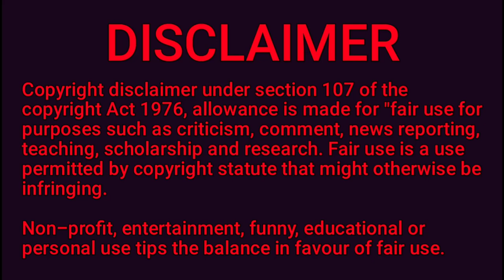Jatra Melody And Dance Performance In Jatra Melody Night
Cover Story.
1. Jatra Melody Video
2. Record Dance
3. Melidy Night
4. Jatra Melody And Dance

About video:

ଏହା ଏକ ମନୋରଞ୍ଜନ ଧର୍ମି ଭିଡ଼ିଓ। ଏହା ରେକର୍ଡ ଡ୍ୟାନ୍ସ ନାମରେ ପରିଚିତ। ଯାତ୍ରା ଆରମ୍ଭ ହବା ଆଗରୁ ଦର୍ଶକମାନଙ୍କୁ କିଛି ସମୟ ପାଇଁ ଏହିଭଳି ପ୍ରୋଗ୍ରାମ କରି ବାନ୍ଧି ରଖାଯାଇଥାଏ।

ଏହା ପ୍ରାୟତଃ ଯାତ୍ରାର ମୁଖ୍ୟ ଆକର୍ଷଣ କହିଲେ କିଛି ଭୁଲ ହେବ ନାହିଁ। ଆଜିକାଲି ସବୁ ଯାତ୍ରାରେ ଏହିଭଳି ନୃତ୍ୟସଙ୍ଗୀତ ମୟ କାର୍ଯ୍ୟକ୍ରମକୁ ବହୁମାତ୍ରାରେ ପସନ୍ଦ କରାଯାଉଥିବାର ଦେଖିବାକୁ ମିଳୁଛି।

ଏହି କାର୍ଯ୍ୟକ୍ରମଟି ଯାତ୍ରା ସମ୍ରାଟ "ତୁଳସୀ ଗଣନାଟ୍ୟ" ର ଏକ ଅଁଶ। ଏହିଭଳି ବହୁ ଆକର୍ଷଣୀୟ କାର୍ଯ୍ୟକ୍ରମ ଏହି ତୁଳସୀ ଗଣନାଟ୍ୟ ଦ୍ୱାରା ଷ୍ଟେଜ ଉପରେ ଲୋକମାନଙ୍କୁ ପ୍ରଦର୍ଶିତ କରି ଦର୍ଶକମାନଙ୍କୁ ମନୋରଞ୍ଜନ କରିଥାନ୍ତି।

ତେଣୁ ସମସ୍ତ ବନ୍ଧୁମାନଙ୍କୁ ଆନୁରୋଧ, ପୁରା ଭିଡ଼ିଓ ଦେଖନ୍ତୁ, ଆଉ ଏହି ନୃତ୍ୟ ଏବଂ ସଙ୍ଗୀତ ଭରା କାର୍ଯ୍ୟକ୍ରମର ମଜା ନିଅନ୍ତୁ।